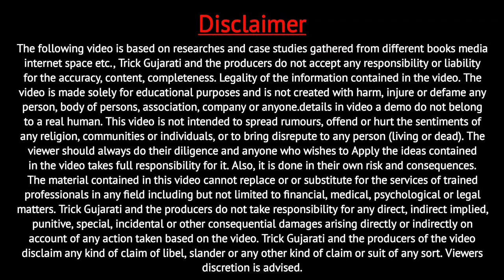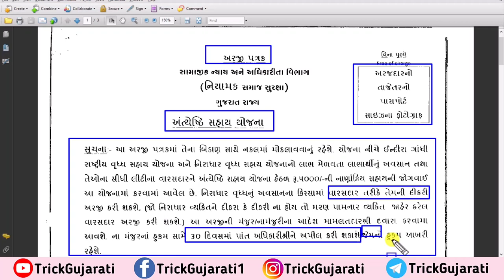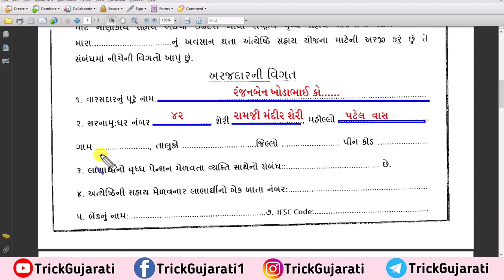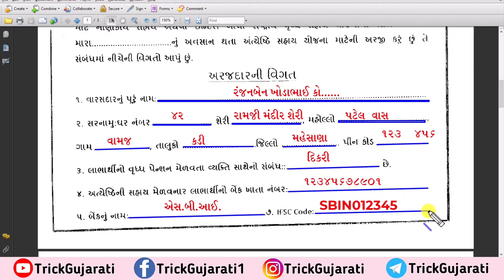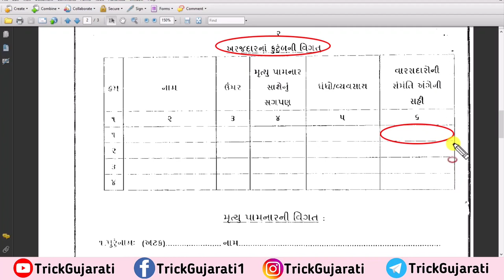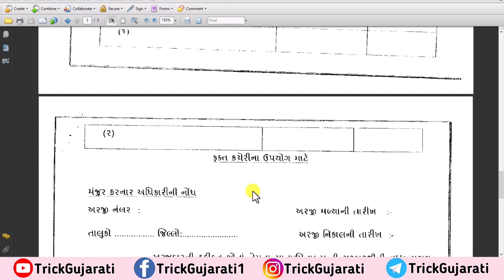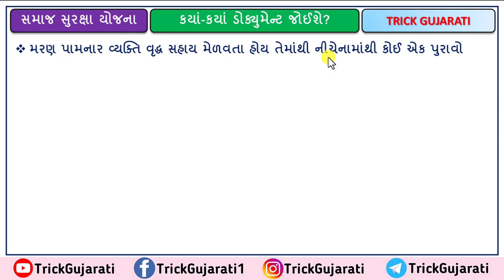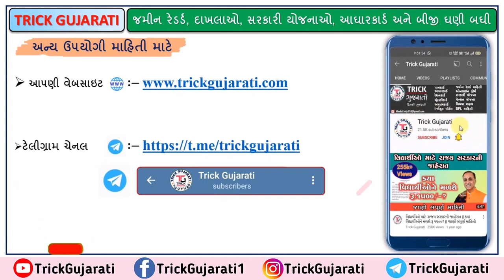અંત્યેષ્ઠી સહાય માટે અરજી ફોર્મ કેવી રીતે ભરવું? | Antyeshthi Sahay Application Form@TrickGujarati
અંત્યેષ્ઠી સહાય માટે અરજી ફોર્મ કેવી રીતે ભરવું? | Antyeshthi Sahay Application Form @Trick Gujarati